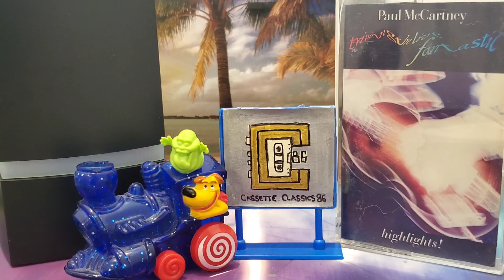Paul McCartney - My Brave Face / Tripping the Live Fantastic: Highlights! (1990 - Cassette)